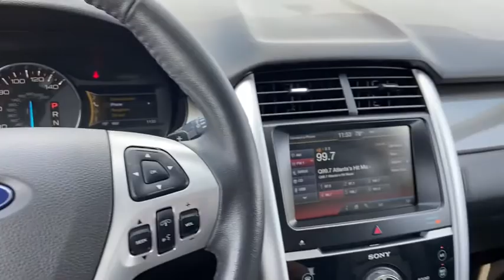2013 Ford Edge Lithia Springs, Douglasville, Powder Springs, Smyrna, Atlanta, GA K12347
Tuxedo Black Metallic Used 2013 Ford Edge available in Lithia Springs, Georgia at John Thornton Chevrolet. Servicing the Douglasville, Powder Springs, Smyrna, Atlanta, GA area.